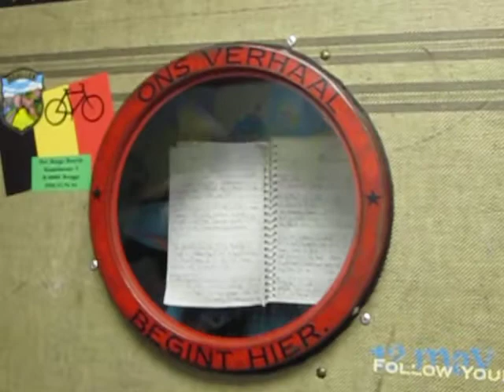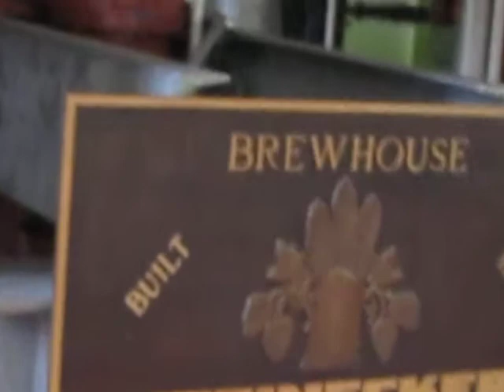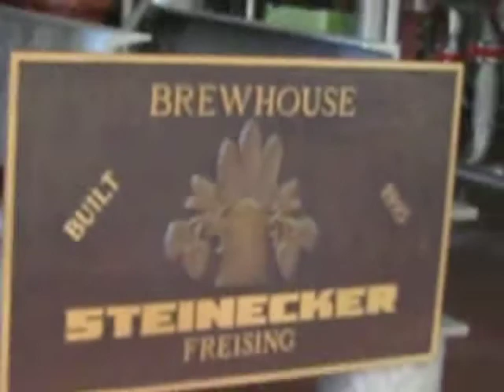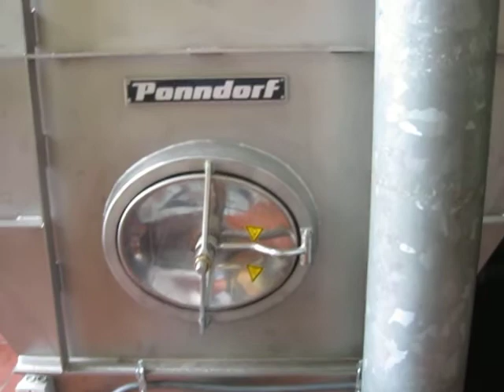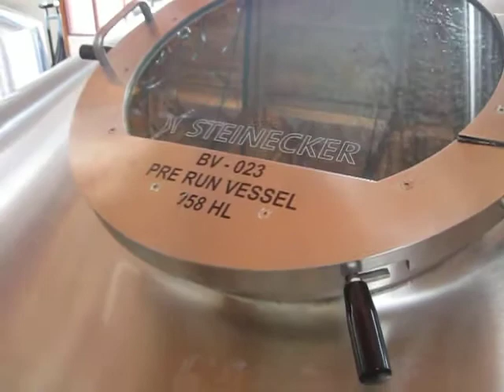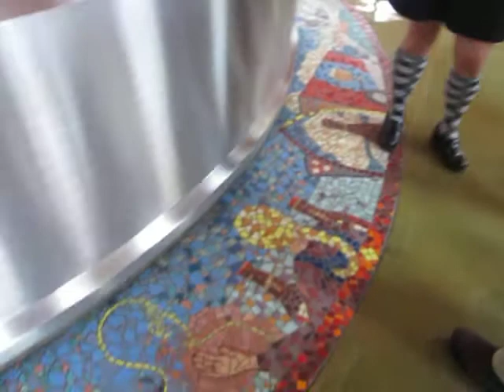NBBC TOUR 1